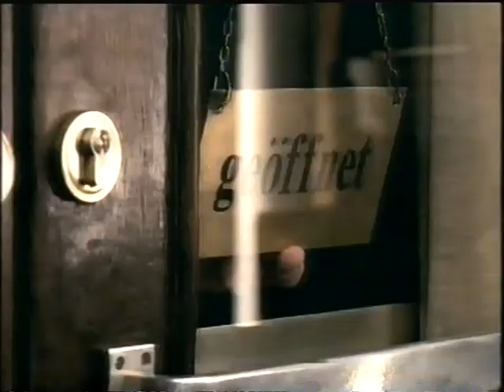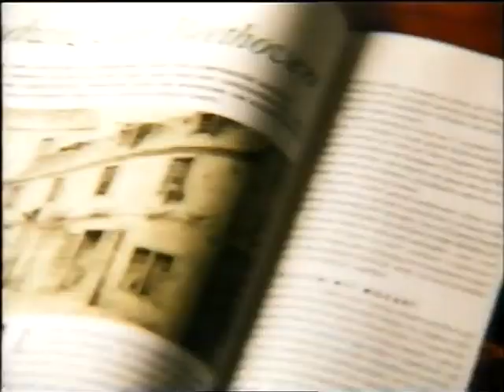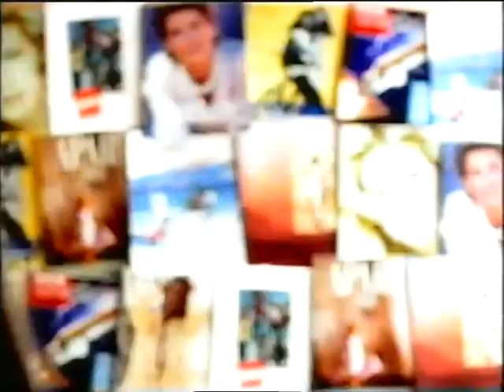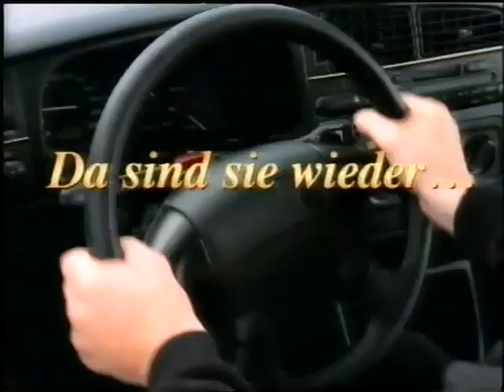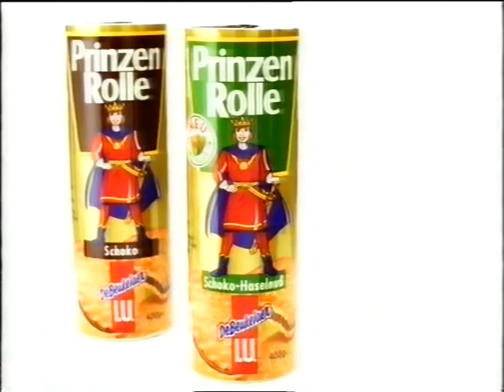Retro Kult 85 Werbung RTL / Werbeblock 16 aus dem Jahr 1995 / Fernsehwerbung der 90er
Fernsehwerbung aus den 90er Jahren. Genaues Datum nicht bekannt.